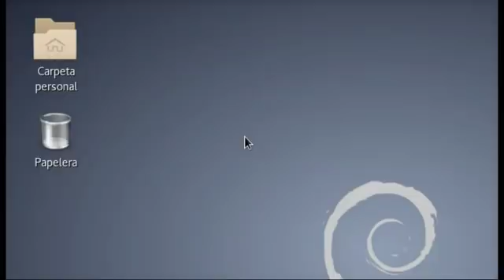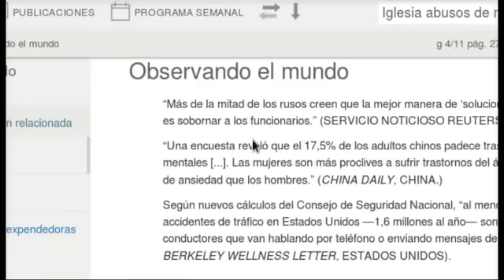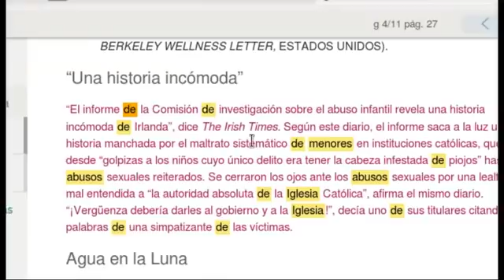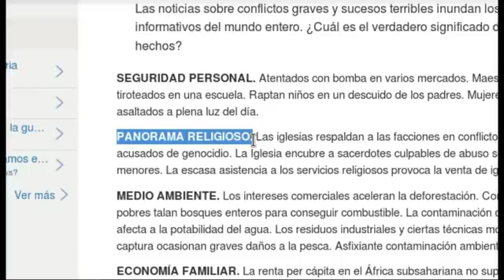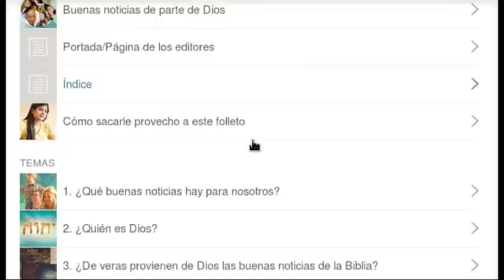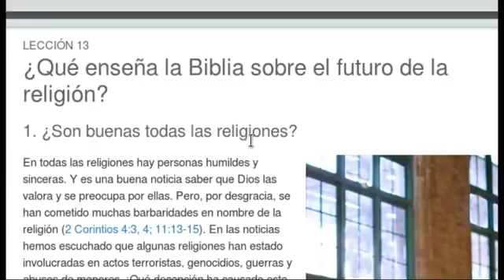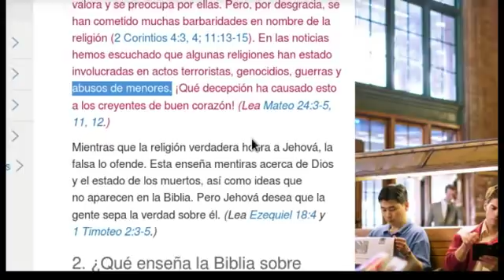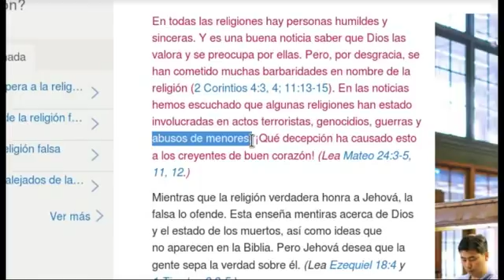EX TDJ Paco Albújar G explica cómo la WT encubre los abusos sexuales de menores.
Ex TDJ Francisco Albújar Gordillo explica cómo la Sociedad WT encubre los abusos sexuales de menores.